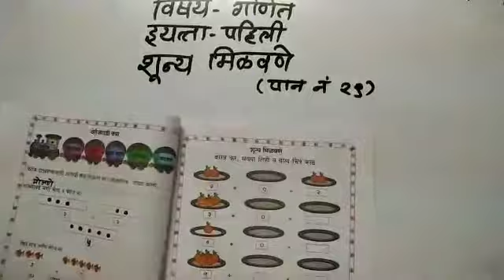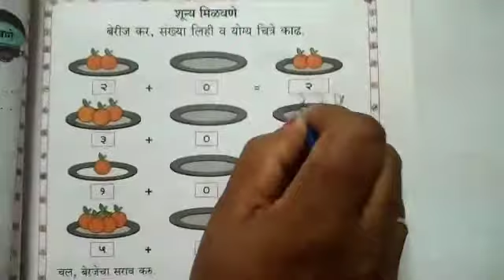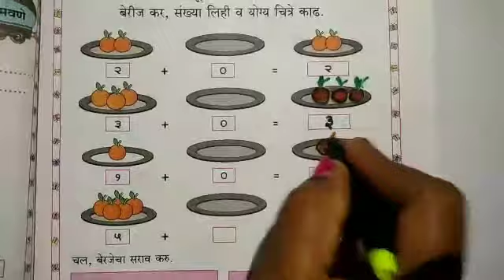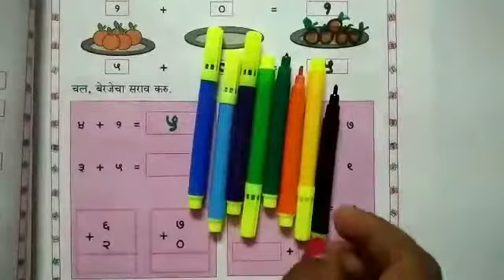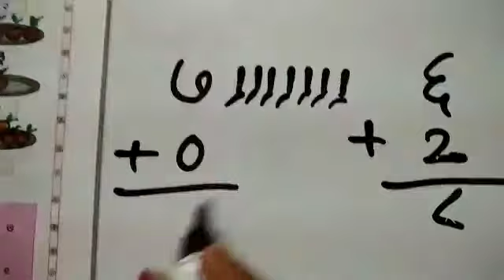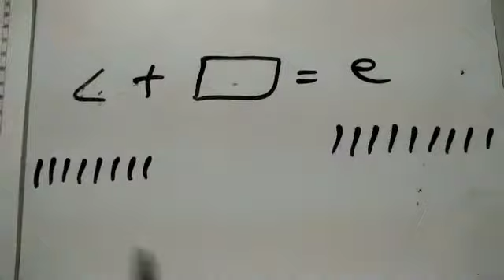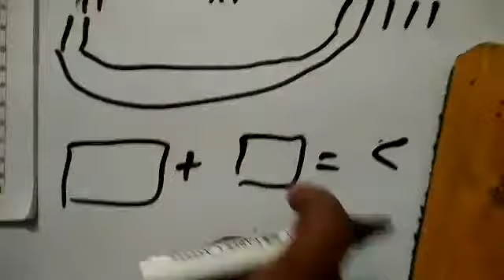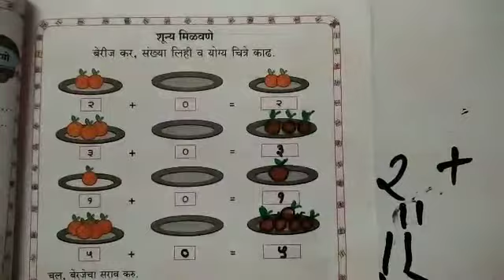इयत्ता १ ली गणित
शून्य मिळवणे पानं न २९